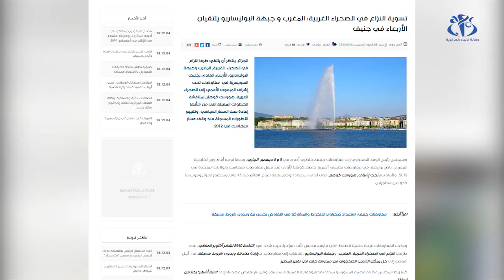القضية الصحراوية.. ماذا بعد جنيف؟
الجزائر (وأج)- عرفت القضية الصحراوية عدة مفاوضات و لقاءات هدف من خلالها الطرف الصحراوي الوصول إلى حل نهائي للقضية و التخلص من المحتل المغربي، و قد تعتبر مفاوضات جنيف في 05 و 06 ديسمبر 2018 منعرجا حاسما في مسار القضية.